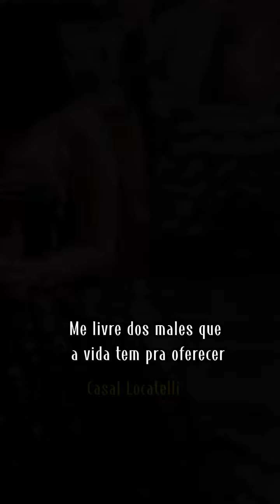Ponto de Maria Padilha das 7 encruzilhadas 🌹